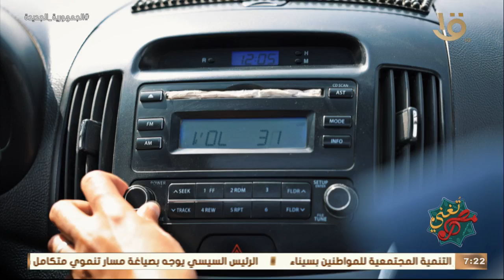مصر تغني | “مطرب جامعات مصر الأول” .. أعرف حكاية مسعد رضوان وايه علاقته بمحمد فؤاد؟